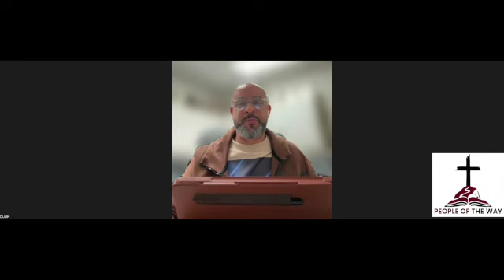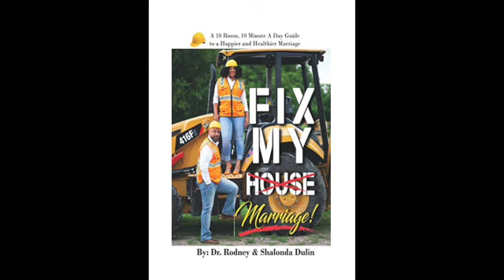BETTERMARRIAGE FEATURING DR. RODNEY DULIN PT. 1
PURPOSE: The purpose of our time of fasting and praying is to deepen our development as disciples of Christ; To grow in devotion to God’s word and the discipline of prayer; To increase our connection as a community; And, to seek God’s power to affect change in our immediate context

FOCUS:
MARRIAGE AND FAMILY

 The Purpose of this series of messages is to compliment our time of Fasting and Praying with a devotional Word that is aimed to encourage disciples IN THEIR MARRIAGES AND FAMILIES so that God is glorified in our efforts of living like Him.
 To accomplish this purpose, our time of fasting and praying along with the messages we hear are purposed for our intentional application as God's people to actualize God's character, and to gain strength to “DO BETTER”. I pray these messages bless YOU and are shared with others in need of a blessing!

The purpose of this channel is to serve as a tool/platform  to develop disciples that accomplish the mission of Evangelizing our world, being Equipped for service, being Empowered towards authenticity and to Encounter our God in worship moments.

To do this, each installment is aimed at one aspect of our mission. We inivite further discussion about what is studied and for any question regarding the contents produced, please call: and speak directly to The Man of God who leads the Roosevelt-Freeport church of Christ.

Thank you for the consideration!
           - Thomas C. L. Thomas

We invite you to financially partner with our movement by giving via text at or giving online by following this link.

Follow us on any of our other platforms.